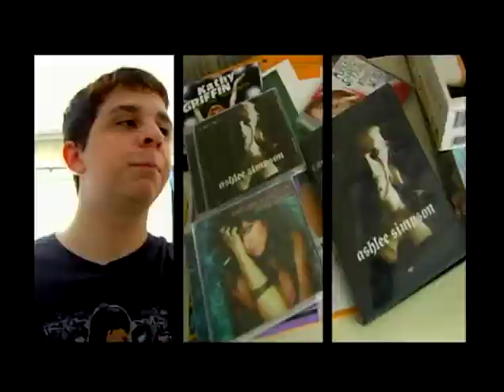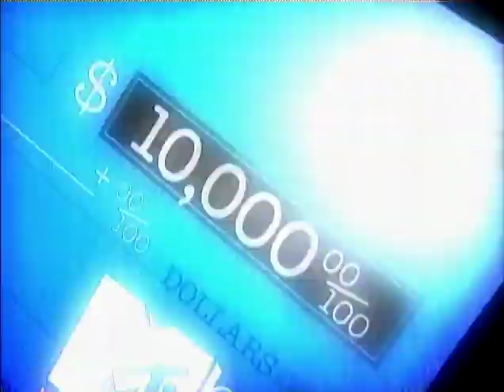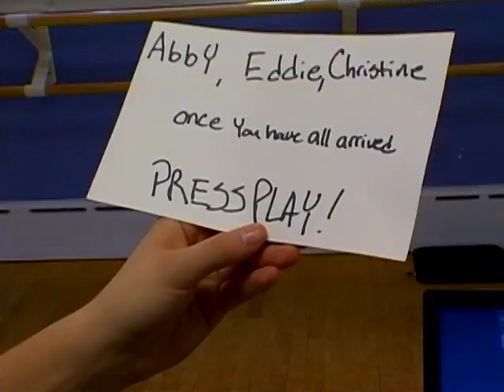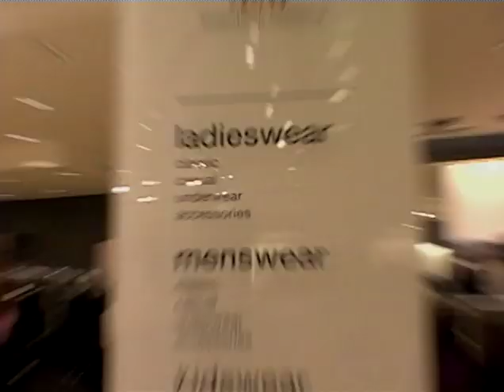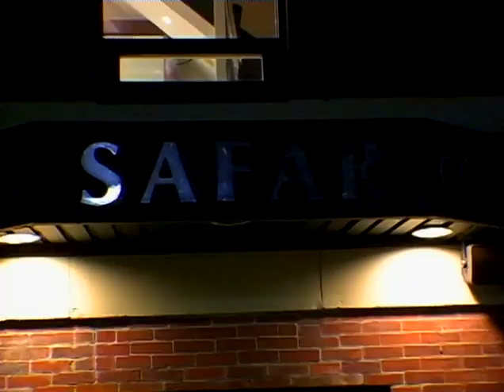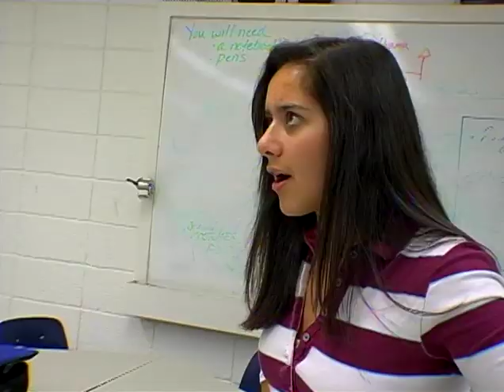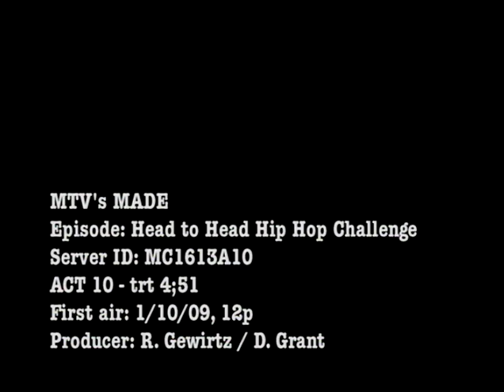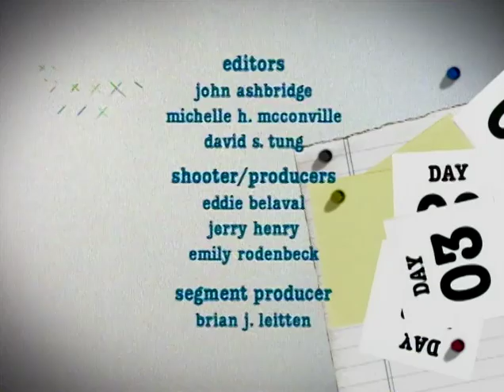MADE – Head to Head Hip Hop Challenge - MTV MADE (BEST PART) - Soulja Boy – Bird Walk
In this MTV MADE full episode watch how 3 hip hop choreographers (including Xtreme Dance Force’s own Sam Renzetti) transform 3 high school students from the Boston suburbs into real hip hop dancers.  Sam has his hands full.

This MTVMADE episode includes special musical appearance (and is one of the judges) SouljaBoy singing

Watch this MTV MADE show to the end to find out which student gets the $10,000 prize.

Learn to dance at:
Xtreme Dance Force CENTER, 1911 Glacier Park Ave. Ste.